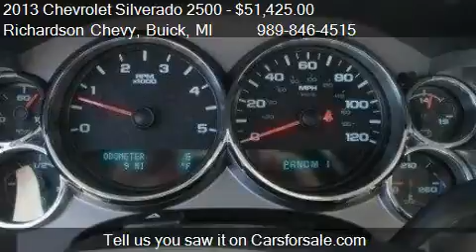2013 Chevrolet Silverado 2500 LT - for sale in Standish, MI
Come test drive this 2013 Chevrolet Silverado 2500 LT for sale in Standish, MI.

Four Wheel Drive,Air Conditioning,Anti-Lock Brakes,Automatic Transmission,Aluminum Wheels,Cruise Control,Daytime Running Lights,Floor Mats,Heated Mirrors,Intermittent Wipers,Keyless Entry,Power Brakes,Power Door Locks,Power Steering,Power Windows,Split Bench Seat,Traction Control,Tilt Steering Wheel